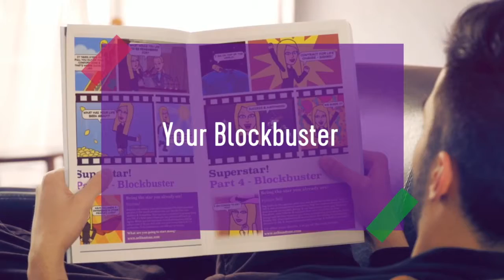Mental health check 8 with the making of by Selina Stone.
Hollywood Blockbuster by Selina Stone | Life Coach Marbella

Just keep moving forward and don´t give a shit about what anybody thinks. Do what you have to do for you – Johnny Depp